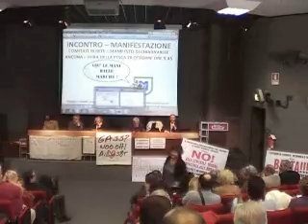Giu le mani dalle Marche 2 Parte 4 Gli Ospiti Presidente Coldiretti e Politici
Incontro-Manifestazione Giù le mani dalle Marche
Ancona - Fiera della Pesca 20 Ottobre 2012